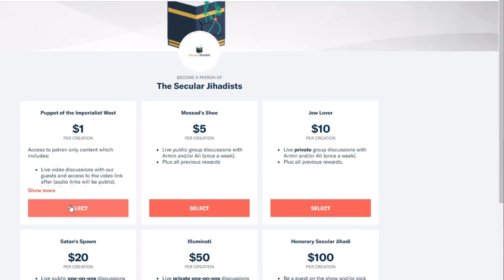God in our DNA?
Jerry Coyne, renowned evolutionary biologist and New York Times-bestselling author of Why Evolution is True, explains why people see God in DNA and in nature.
In this episode, we are joined by the renowned evolutionary biologist and New York Times-bestselling author of Why Evolution is True, Jerry Coyne. Jerry is currently a professor emeritus at the University of Chicago, and recently published Faith vs. Fact: Why Science and Religion are Incompatible. We talked about what science is, how it works, what people most misunderstand about it, and why the very concept of faith is fundamentally unscientific. We also talked about some of the scientific claims in religious scriptures. Don't miss this.